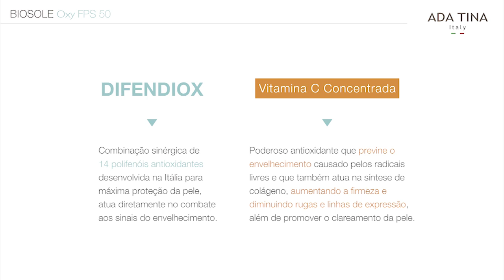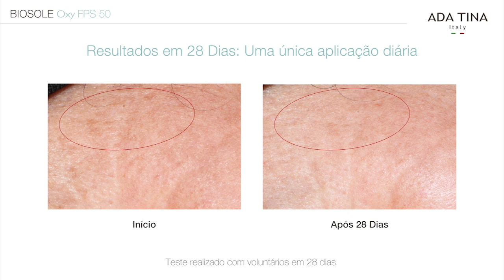BIOSOLE OXY FPS 50 E OS 15 TIPOS DE MANCHAS | ADA TINA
Dr. Maurizio Pupo, criador dos Dermocosméticos mais eficazes do mundo, fala sobre o novo Biosole OXY, da ADA TINA.

Biosole OXY é um protetor solar capaz de prevenir 15 tipos de manchas diferentes, como:
 - Melasma Comum
 - Manchas causadas pelos raios UVA
 - Manchas causadas pelos raios UVB
 - Lentigo Solar
 - Lentigo Senil
 - Manchas causadas pela poluição
 - Manchas causadas pelo ozônio
 - Manchas escurecidas
 - Manchas avermelhadas
 - Manchas causadas por radicais livres
 - Manchas da idade
 - Manchas causadas por dano solar ao DNA
 - Manchas causadas por Infravermelho
 - Manchas pós inflamatórias
 - Manchas causadas por calor

Biosole OXY é o 1° protetor solar com capacidade de proteção contra o Ozônio, além de ser um excelente aliado no combate à esses 15 tipos de manchas citados acima.

Este é um protetor solar antioxidante, capaz de proteger a pele contra poluição, isso porque contém em sua formulação a combinação de Vitamina C concentrada e DIFENDIOX.

O filtro solar Biosole OXY possui uma fragrância sofisticada, com toque confortável e macio, de fácil aplicação e que se espalha bem pela pele. Como todos os fotoprotetores da ADA TINA, Biosole OXY possui 12 horas de proteção, não necessitando de diversas reaplicações ao longo do dia.